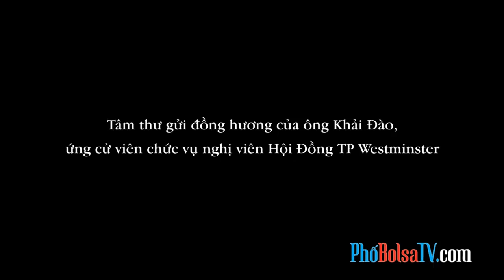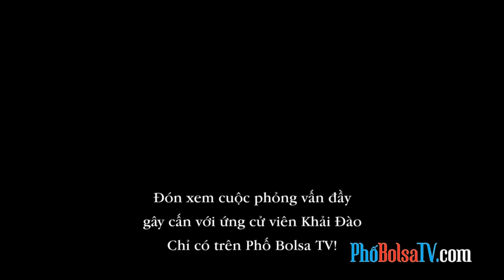Tâm thư của ứng cử viên Khải Đào gửi cử tri TP Westminster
Tâm thư gửi đồng hương của ông Khải Đào, ứng cử viên chức vụ nghị viên Hội Đồng TP Westminster